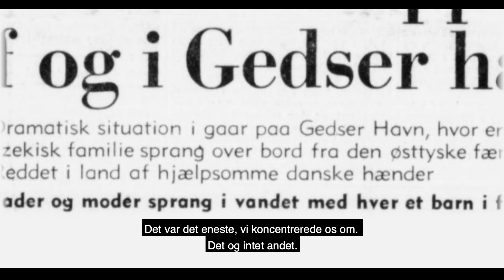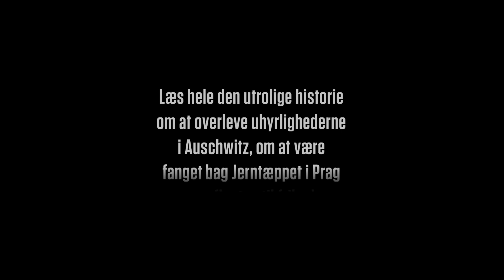Afhopperne om to familiers dramatiske flugt til Danmark | Jesper Clemmensen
Søndag den 24. juli 1960 hoppede Jan Rocek sammen med sin kone, svigermor og to små drenge over rælingen på den østtyske færge "Seebad Ahlbeck" og ned i vandet i Gedser Havn, hvorfra de blev reddet i land. Dagen efter gjorde familiens gode venner dem kunststykket efter og sluttede årtiers undertrykkelse af to jødiske familier i Østeuropa.

AFHOPPERNE er den utrolige historie om at overleve nazisternes uhyrligheder i udryddelseslejren i Auschwitz, blive fanget på Jerntæppet i Prag og til sidst undslippe kommunismen via Danmark. Her kom de to familier kun i land, fordi heltemodige danskere forhindrede det østtyske mandsskab i at stoppe familiernes flugt. Senere kunne de immigrere til USA med hjælp fra den berømte danske videnskabsmand Niels Bohr, der kastede sig ind i deres sag.

AFHOPPERNE er en storslået fortælling om at gennemleve totalitære regimer, se det meste af sin familie blive udslettet og selv søge friheden med en dristig og hårrejsende flugt fra Prag og op gennem Østtyskland. Bogen er blevet til gennem interviews med hovedpersonerne dengang – bl.a. Jan Rocek, der stadig lever – og et omfangsrigt arkivarbejde i Danmark, USA, Tyskland og flere østeuropæiske lande.